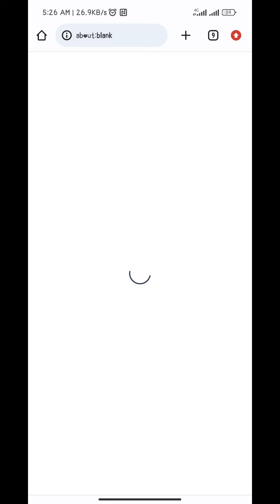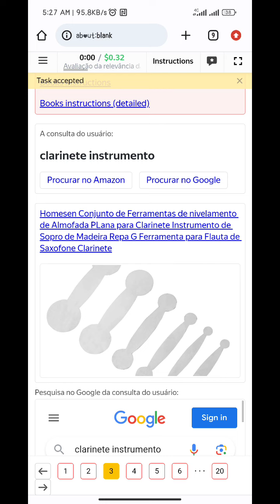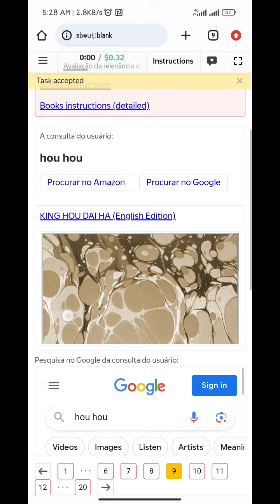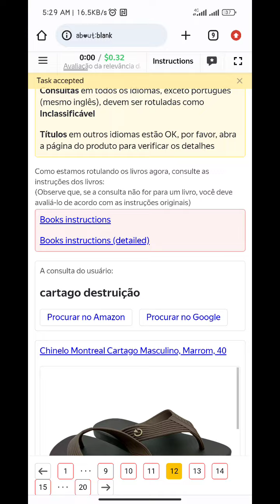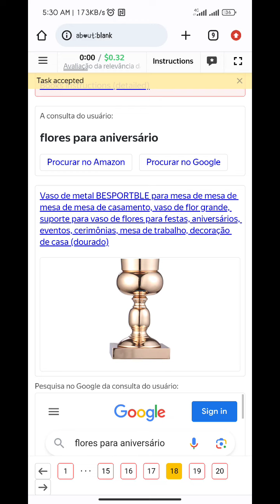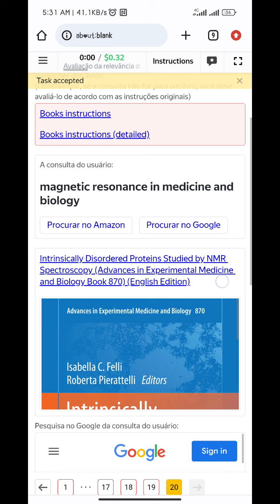Avaliação da relevância da pesquisa | Search Relevance Evaluation (Portuguese)0.32 Retry Exam Accept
Avaliação da relevância da pesquisa | Search Relevance Evaluation (Portuguese) 0.32 Retry Exam Accepted Country Pakistan,

valuable time.